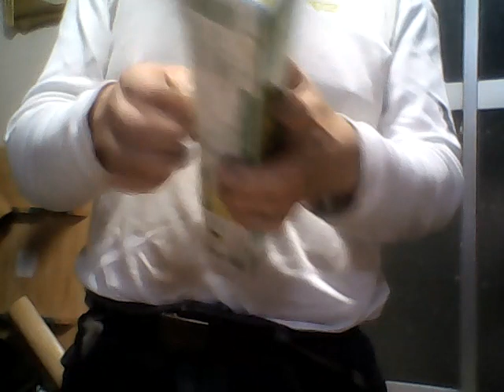年下の男の子 カツヒコの生存確認 2021.09.09 木曜深夜